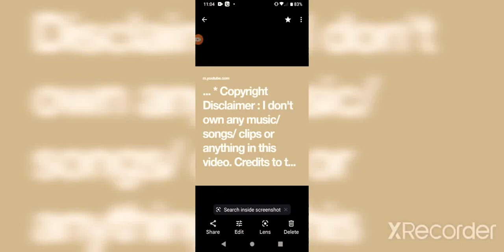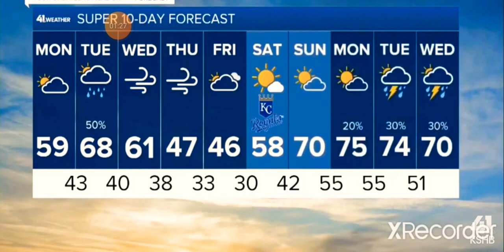Final Four COUNTDOWN ⏳🏀